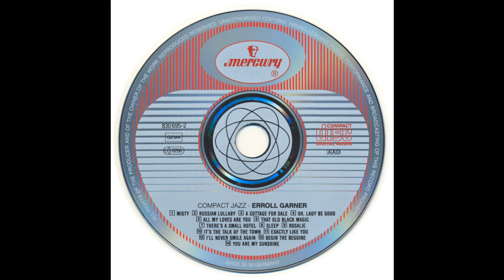Erroll Garner - All My Loves Are You [PIANO]